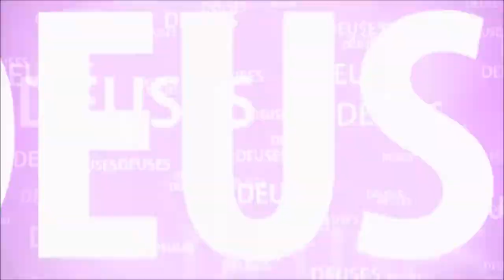QUEM (E ONDE) É ANNAPURNA